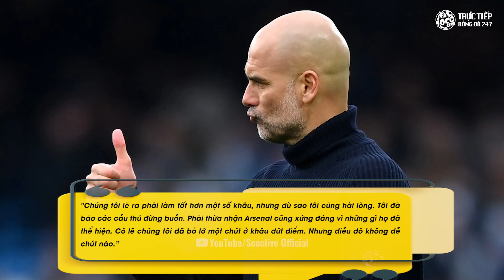ARSENAL CẦM HOÀ MAN CITY ĐÃ KHÔNG CÒN LÀ KẺ DỄ BẮT NẠT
SOCOLIVE - TRỰC TIẾP 24H CÙNG BLV/MC